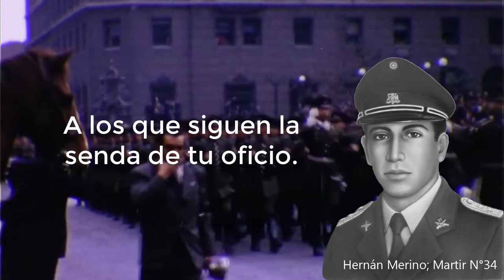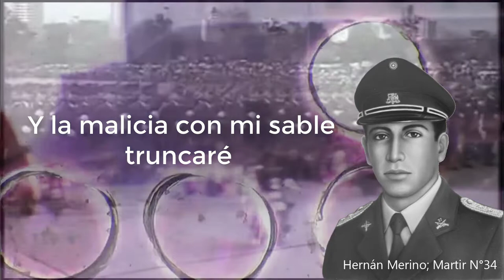Himno al Teniente Merino